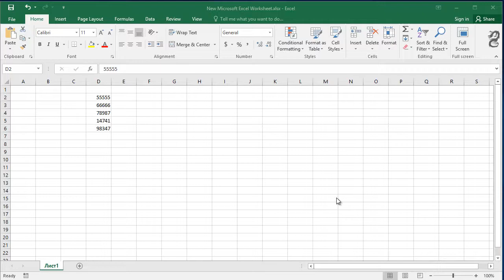How to Split numbers into columns in Excel